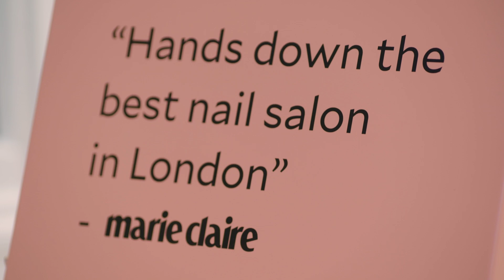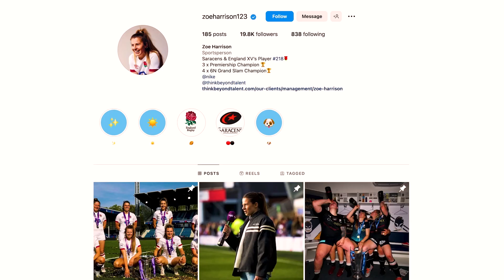"Stop painting your nails and focus on rugby" | England's Ollie Hassell-Collins & Zoe Harrison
England's Ollie Hassell-Collins and Red Roses' Zoe Harrison sit down at Townhouse nail salon in the latest episode of The Open Side. The pair take the time to talk through their journeys to international rugby, their experiences in life and online and the growth of the women's game.

Nails by townhouse.co.uk
Keep up to date by following @mytownhouseuk on social

media @WorldRugby